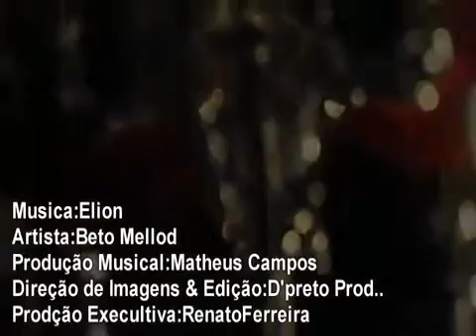Elion - Autoral - Fiz essa música em homenagem ao meu filho.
FALA GALERA.
QUEM PUDER.
ASSISTI.
CURTI.
COMPARTILHA.

Artista   : Beto Mellod

autoral...

Fiz essa música em homenagem ao meu filho Elion...